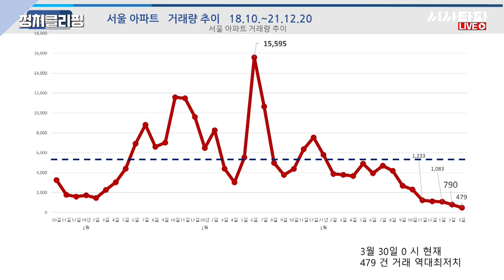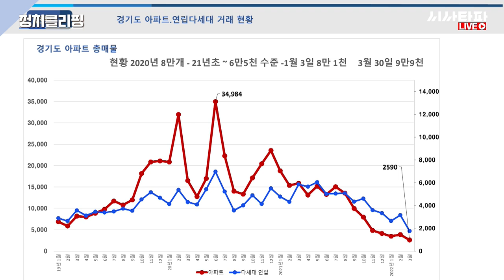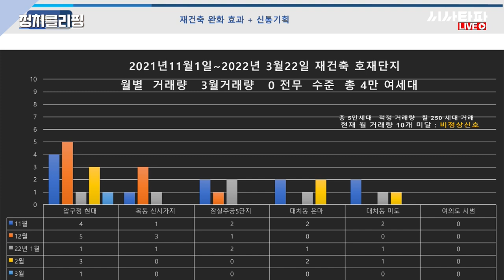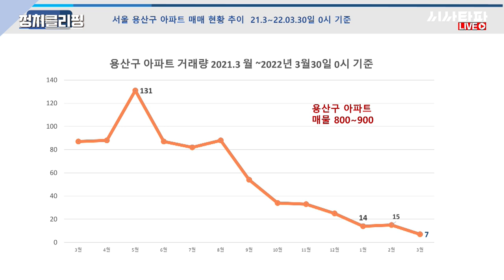한문도 교수 - 재건축·재개발 기대감 상승? 기레기들의 허위 날조 기사 펙트체크